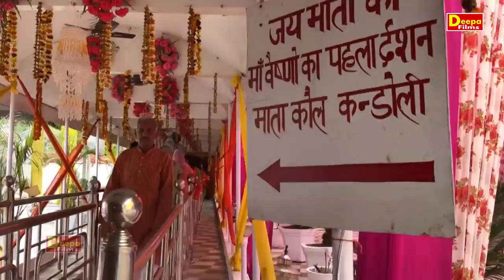Tu Sun Le Pukar Ma | Deepa Chaudhary Bhajan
Video credits :--
DEEPA FILMS HARYANVI#

Title :- Tu Sun Le Pukar Ma

Song :- Tu Sun Le Pukar Ma

Starring:- Deepa Chaudhary

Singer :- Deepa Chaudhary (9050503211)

Lyrics :- Ram kishan Tanwar ji

Studio:- Sawariya Recording Studio omaxe city Palwal (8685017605)

Edit By - Shashi Bhushan Palwal (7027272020)

Publicity & Poster Design by:- S. B. Palwal (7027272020)

Dop & Camera:- Shashi Bhushan (S.B. Palwal) (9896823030)

Producer :- Deepa Films Haryanvi

Special Thanks

LABEL- DEEPA FILMS HARYANVI 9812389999

Trade inquiry & Program Booking:- 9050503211

Add.:- H.No. 37, Rudra Builtech Near Iskcon Foodrelief Foundation omaxe city Palwal (121102)